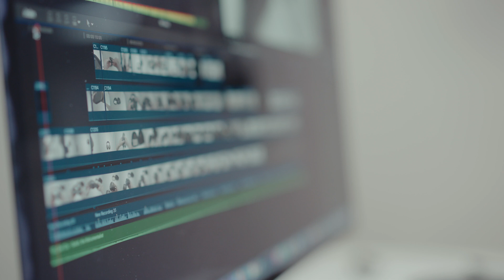Glyph Atom Portable SSD + Portable RAID SSD - Overview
Today we'll be doing a quick review for the Glyph Atom Portable and Atom RAID SSD's.

PURCHASE LINKS:
Glyph Atom Portable SSD